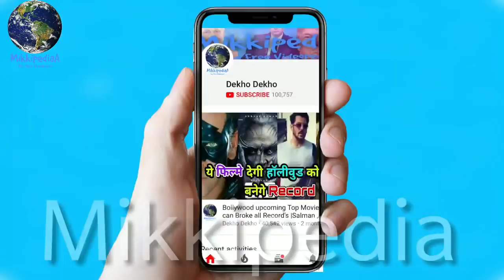Top 5 Reasons Why Aamir Khan "Thugs Of Hindostan" Will Break Records of Bahubali